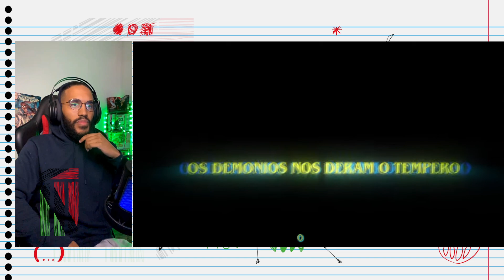Música Sanji React | Sanji 🚬🚬 (One Piece) | O conto do All Blue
Salve familia.

0:00 NerdEx TV
0:50 React
3:30 Comentários